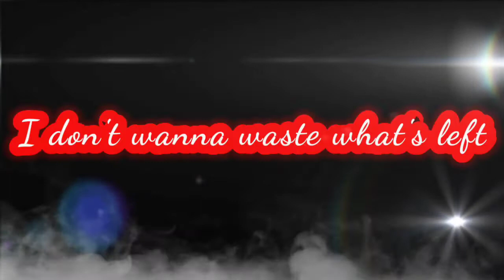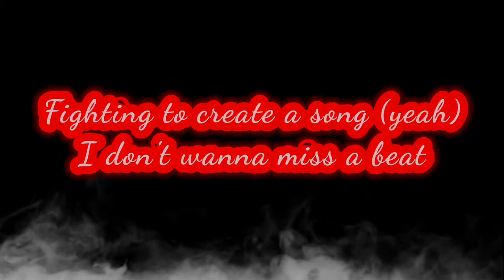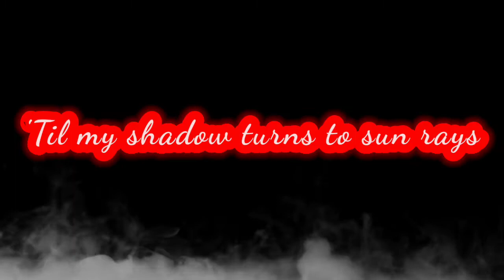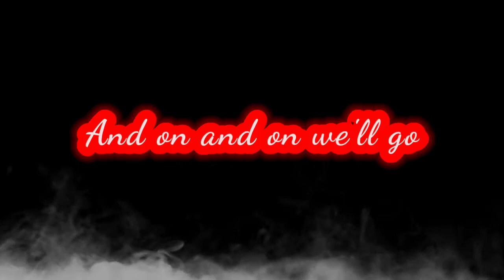Cartoon :- On & On Lyrics | featuring Daniel Levi | (Cartoon x HAVSUN x WAYOUT Remix)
Cartoon on & on lyrics, this song is a remix,
which is sung by :-Cartoon x HAVSUN x WAYOUT.
hope you all enjoy😊 the lyrics and song.

song is not own by me.

1.
2.
3.
4. Shower Items